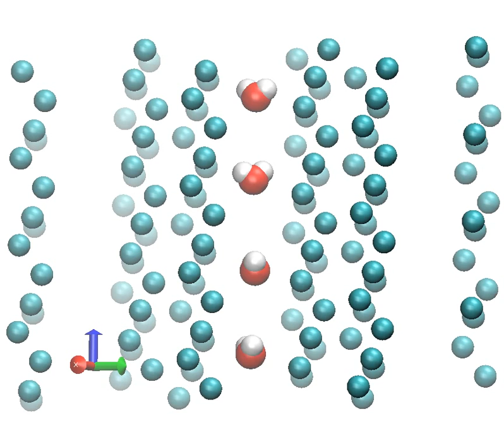H2O under E = 1 V/Å in Mg-MOF-74